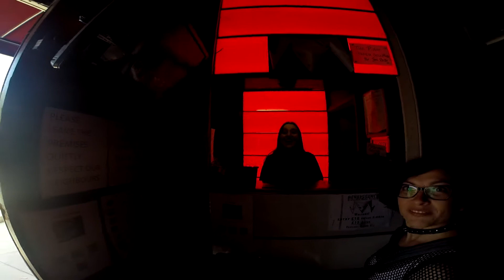Renaissance Music Festival report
😎😎😎 Be the coolest kid on the block with this Stereo Skull t-shirt.
This is a limited edition t-shirt, so don't miss out!